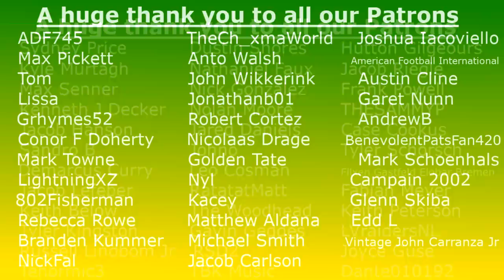Will the Patriots Be Dominant Again in 2021?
The New England Patriots are set with the 3rd most cap space in the NFL and 9 picks in the 2021 NFL Draft. With a number of players returning after opting out of the 2020 NFL Season, will the evil empire rise again?